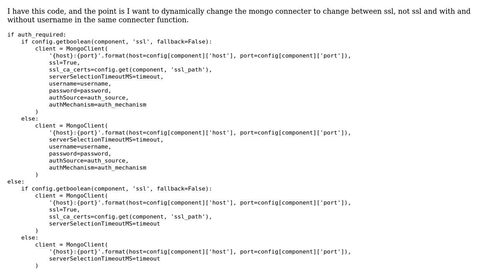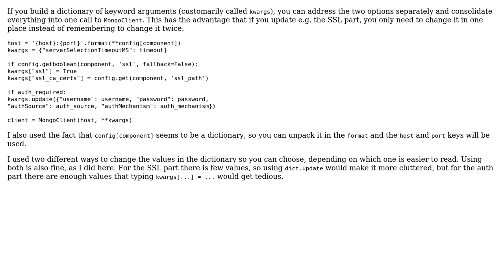Code Review: How to think smarter when you need diff args in functions?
With thanks & praise to God, and with thanks to the many people who have made this project possible! | Content (except music & images) licensed under CC BY-SA | Music | Images & others | With thanks to user Sriv user ParisNakitaKejser user Graipher and the Stack Exchange Network Trademarks are property of their respective owners. You are responsible for your own actions.